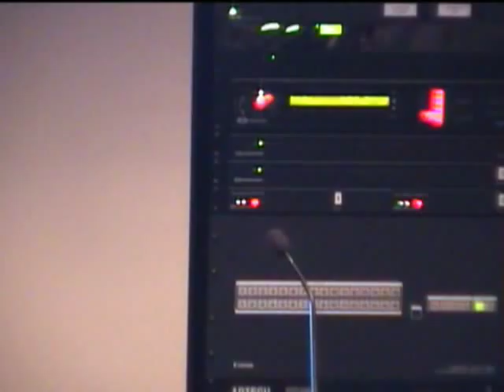Celebrating Stanley Hoffmann (Part 2 of 3)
American Foreign Policy, French Politics and Dilemmas of International Relations

On the occasion of Stanley Hoffmann's 80th birthday, CES and the Harvard Government Department will honor the founder of the Center and the Paul and Catherine Buttenweiser University Professor with a series of panels examining his legacy in the areas of international relations, French politics, and public debate.